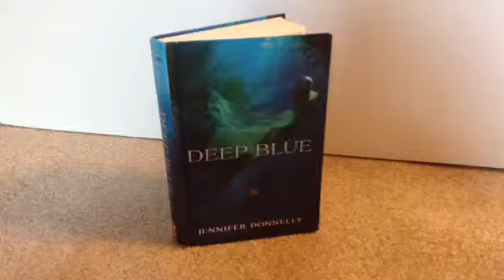Deep Blue by Jennifer Donnelly